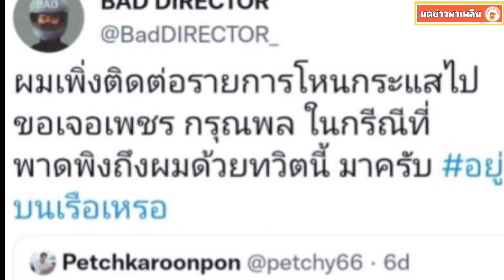ต้อม ยุทธเลิศ ทวิตเปิด เพชร กรุณพล